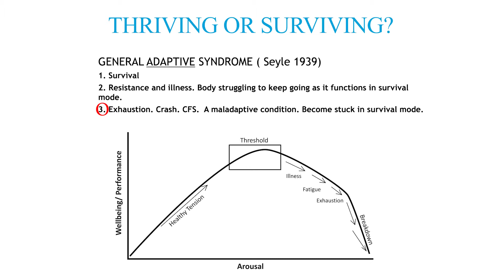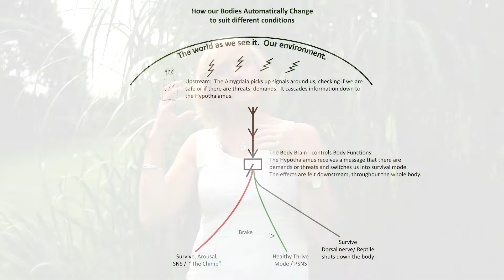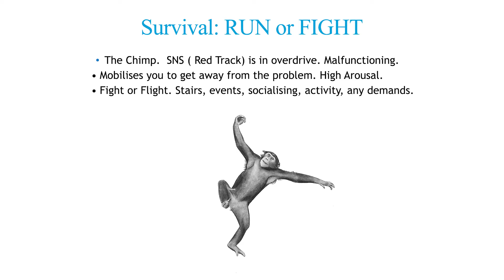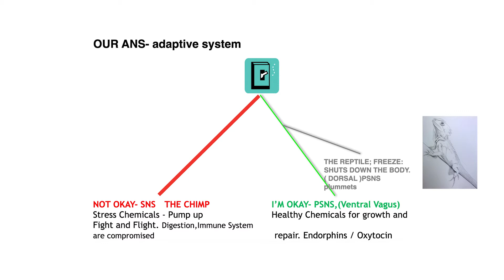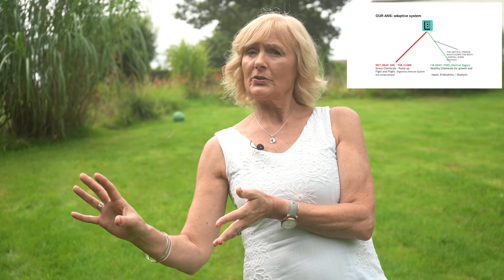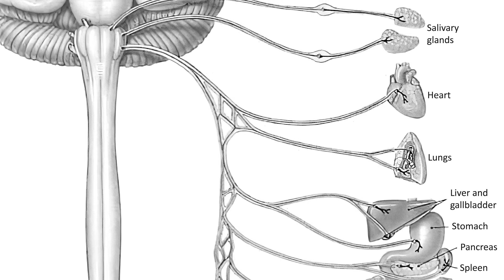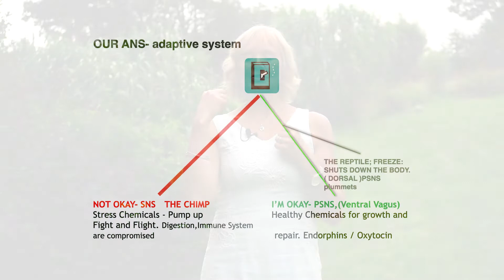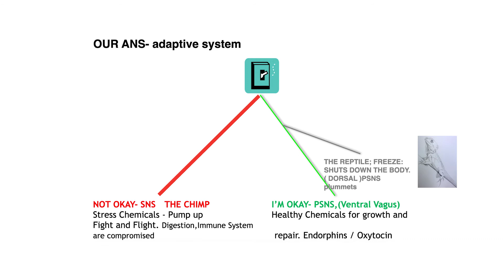Science Explaining the Conditions by JanRothney of ResetToThrive Program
The Science Explaining the Conditions of reset and thrive of the condition of chronic fatigue (ME) and long Covid fatigue and burnout, how recovery is possible.